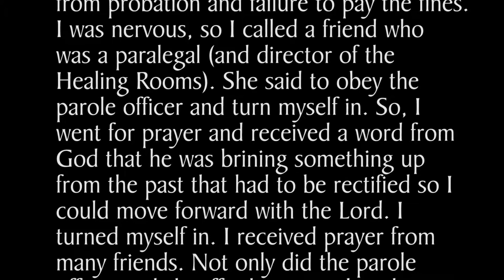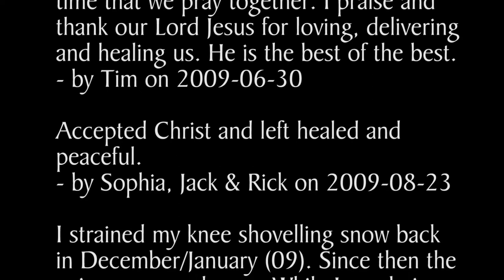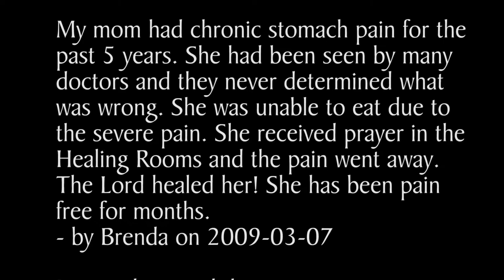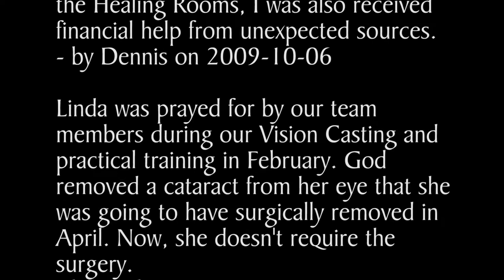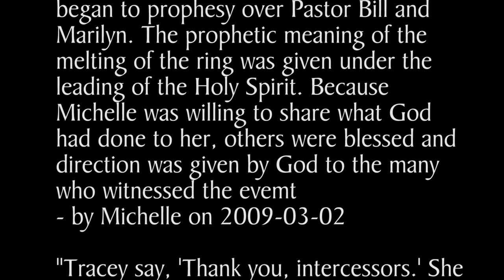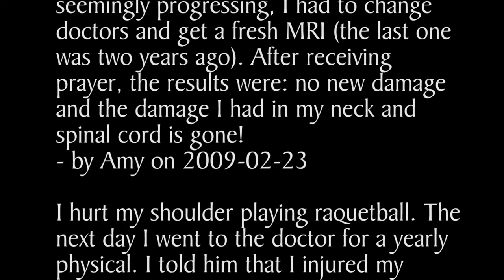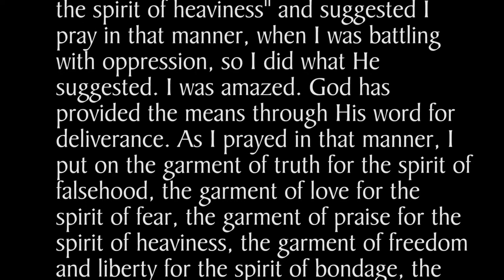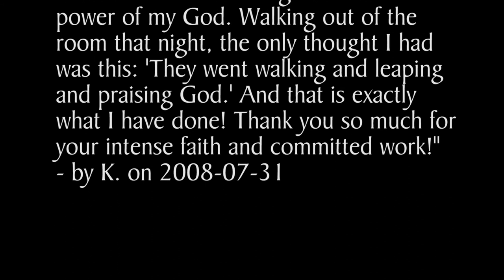Testimonies 34 2009-04-07